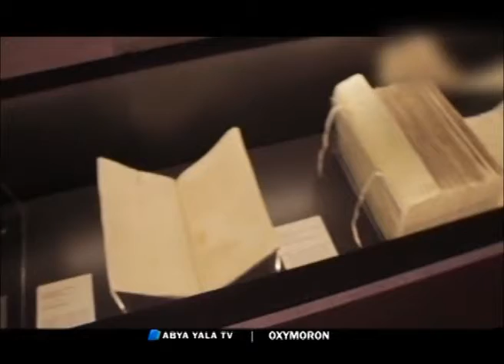Entrevista Embajador de España Angel Vazquez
Programa Oxymoron transmitido en Abya Yala Television